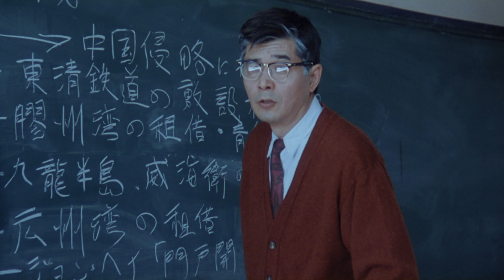Kids Return (1996) Original Trailer [FHD]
Directed by Takeshi Kitano. With Ken Kaneko, Masanobu Andôa and Leo Morimoto.
Kids Return Blu-ray
Kids Return DVD

AKA: キッズ・リターン / Kizzu ritân / De Volta às Aulas / Τα παιδιά ξανάρχονται / A kölykök visszatérnek / Powrót przyjaciół / Os rapazes Regressam / Ребята возвращаются / Deca se vraćaju